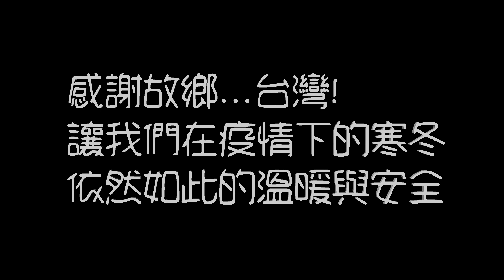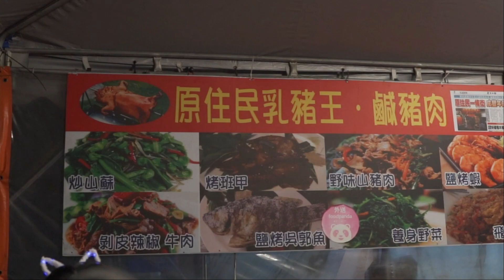第一道曙光的許願傳說 (2021元旦之旅)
10年來我們都深信第一道曙光許願的傳說. 年年心想事成!